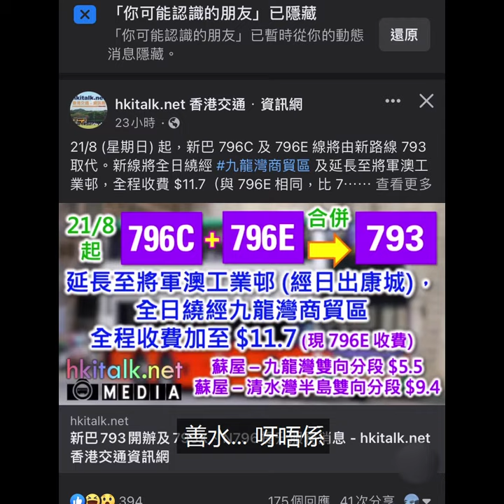將軍澳南 全🤑日 偷錢巴士 新巴 793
795X全日終於成真
但你望吓隔離😂😂😂😂😂😂😂